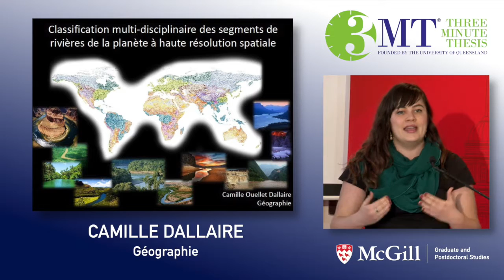12 Camille Dallaire - Géographie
Classification multi-­‐disciplinaire des segments de rivières de la planète à haute résolution spatiale